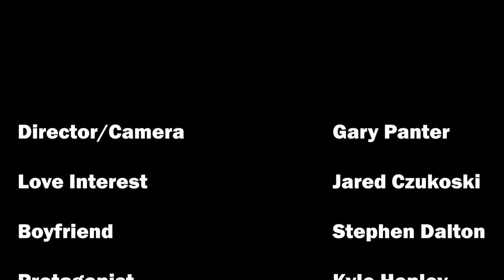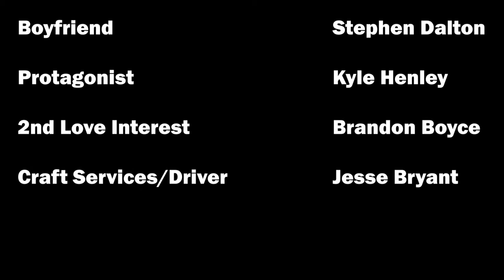Lost Cause - Short Film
Track Name: "Laid Back Evening"

Track Name: "FREE Chill Guitar Hip Hop Beat/ God Bless"